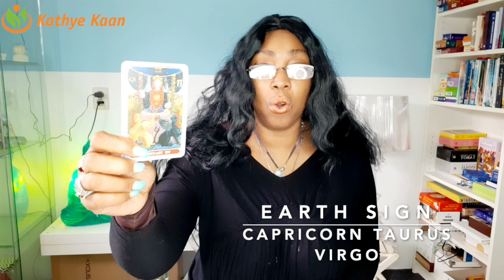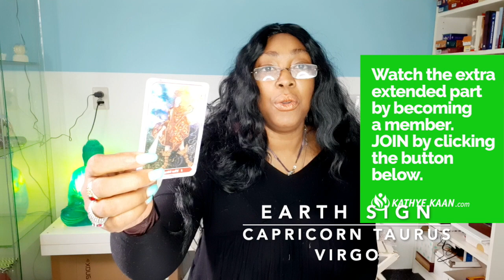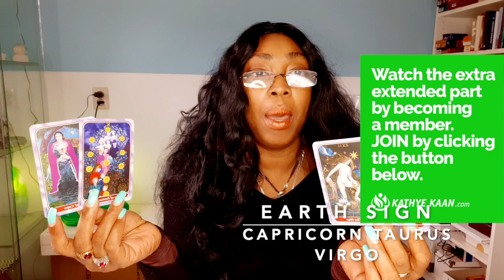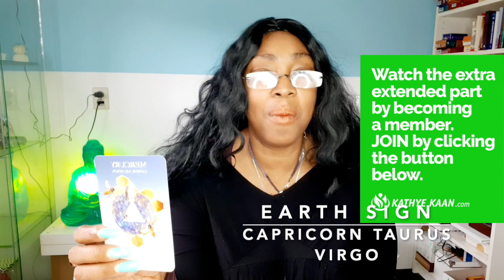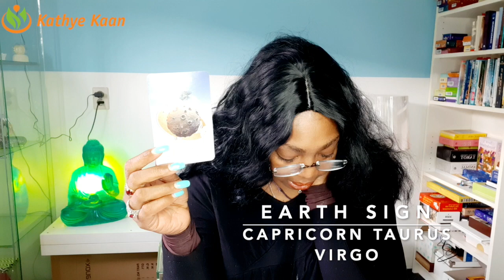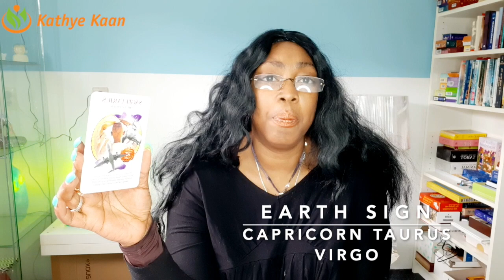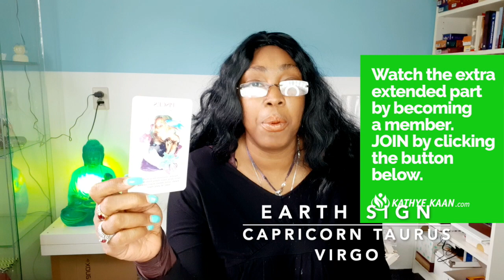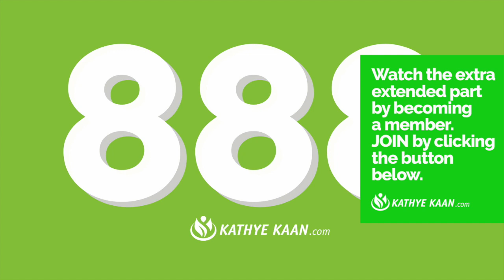FULL MOON FEBRUARY 2020 CAPRICORN TAURUS VIRGO EARTH SIGN💝 💫 🕉 BY KATHYE KAAN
SUN RAISING SIGN   01:31
MOON RAISING SIGN   15:27
ALL EARTH SIGN-12 HOUSE 30:45

Kathye